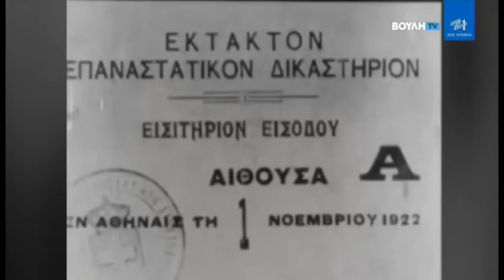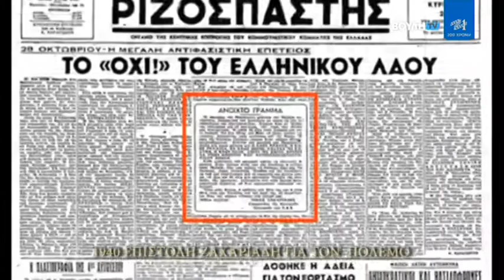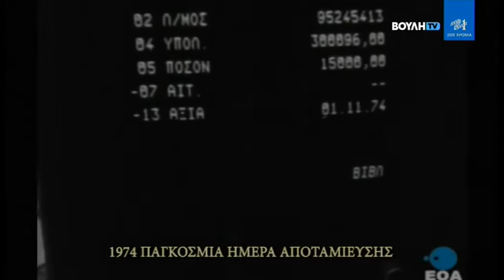Σαν Σήμερα Στην Πολιτική (31/10)